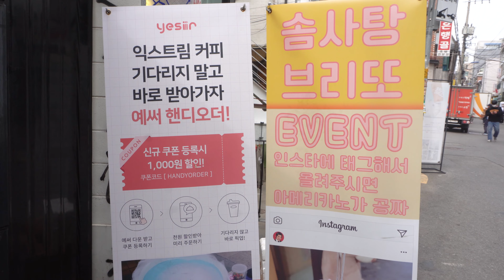솜사탕 아이스크림 과일 브리또 | Cotton Candy Ice Cream Fruit Britto |korean street food 길거리음식